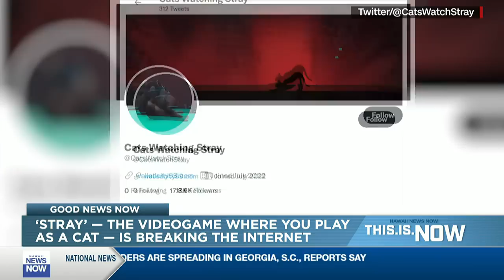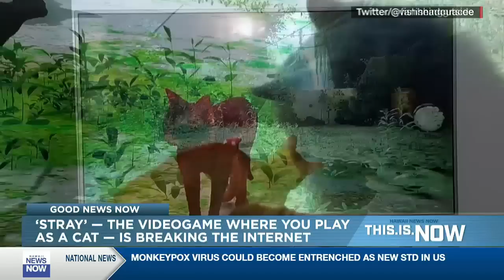This is Now (July 22, 2022)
The state Department of Health has identified three additional cases of monkeypox in the state.

This brings the total number of cases in Hawaii to 11.

According to the Health Department, two of them are Oahu residents. Officials have determined that one of those cases is tied to a previously reported case.

The third individual was diagnosed on Kauai and that person’s case was associated with travel outside of the state.